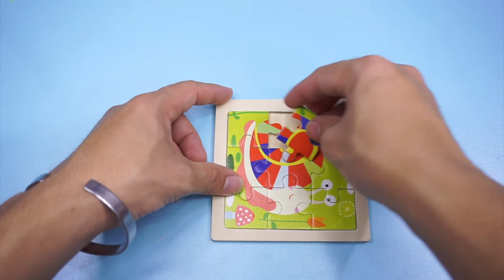ต่อจิ๊กซอว์รูปสัตว์สิ่งของต่างๆกับพ่อตั้ม EP.8